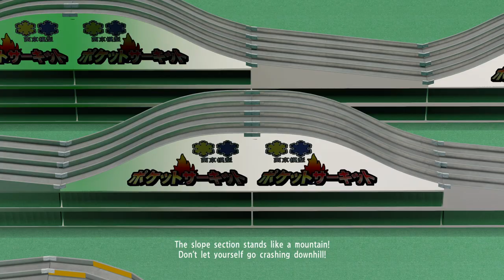Pocket Circuit [Part 47] :: Yakuza Kiwami (2016)